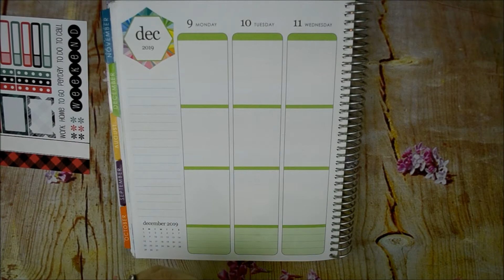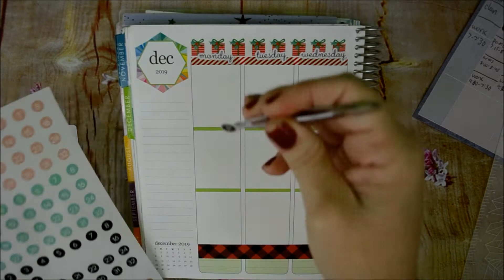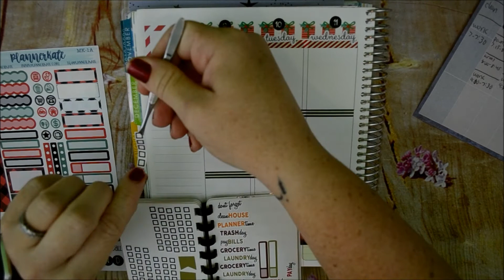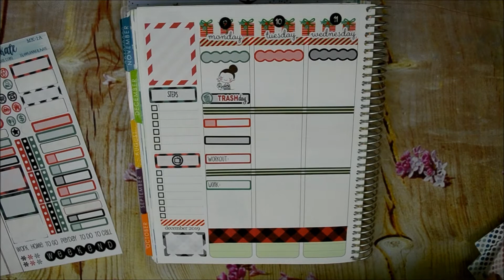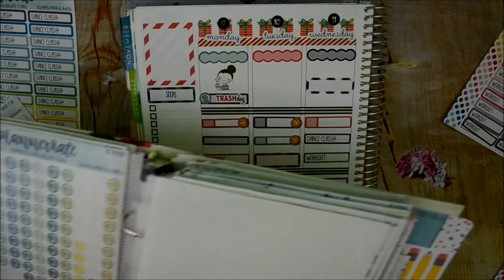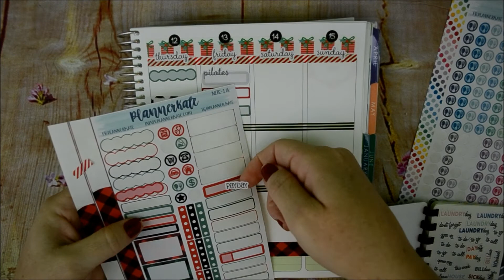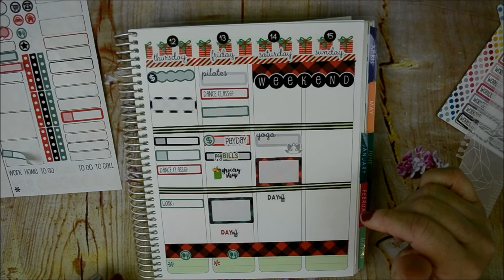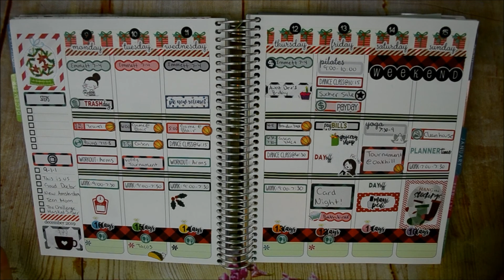Plan with me December 9-December 15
Watch me plan out the week of December 9th in my Erin Condren life planner!